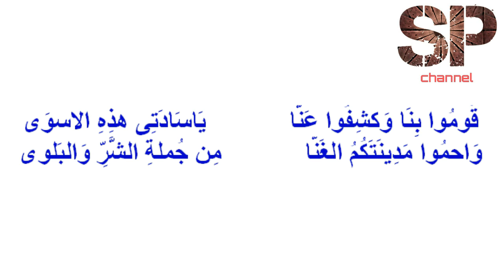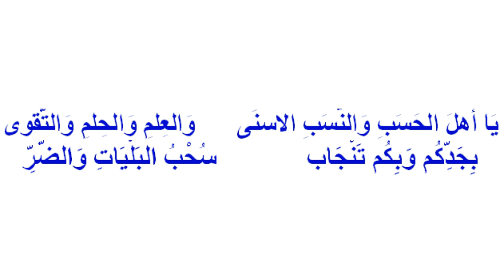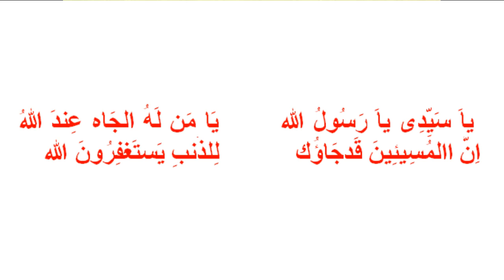Shalawat Yaa Saiyyidi Yaa Rasulullah (tanpa musik)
Qasidah ini menceritakan tentang tawassul kepada Rasulullah SAW dan para salaf, diantara mereka: Ahmad bin Isa Al-Muhajir, Al-Faqih Al-Muqaddam, Abdurrahman Al-Saggaf, Abdullah Al-idrus untuk kita mendapat pengampunan dari Allah SWT dan di jauhkan dari segala kejahatan dan musibah.
karena semua itu sangat membantu untuk memajukan dalam memberikan informasi-informasi yang bermanfaat sesering mungkin.

sholawat ya sayyidi ya rasulullah,
sholawat ya sayyidi ya rasulullah lirik,
sholawat ya sayyidi ya rasulullah bikin baper,
sholawat ya sayyidi ya rasulullah habib syech,
sholawat ya sayyidi ya rasulullah dan artinya,
sholawat guru sekumpul ya sayyidi,
sholawat langitan ya sayyidi,
sholawat ya sayyidi tanpa musik,
sholawat nabi ya sayyidi ya rasulullah,
sholawat nabi ya sayyidi,
sholawat terbaru 2018 ya sayyidi